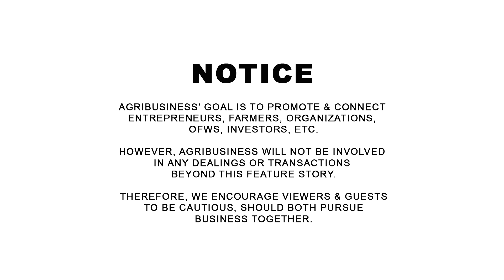Dating Grab Driver, Kitang-kita ang Asenso sa Grapes Vineyard at Calamansi Farming!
Dating Grab Driver, Kitang-kita ang Asenso sa Grapes Vineyard at Calamansi Farming! Erick Sacdalan 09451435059, Ricardo's AgriVentures, Balanga, Bataan. AGRIBUSINESS MERCH | WANT TO BE FEATURED? CONTACT Messenger: Buddy Gancenia, 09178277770 | Agribusiness How It Works. Instruct. Inspire. Succeed.